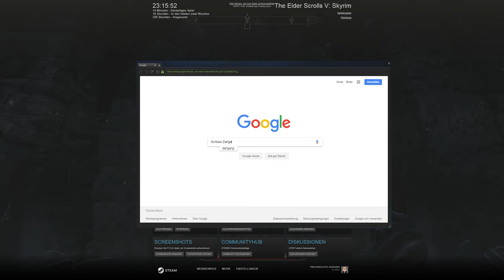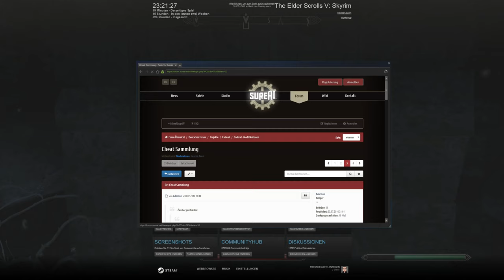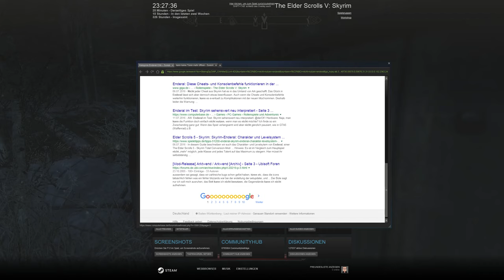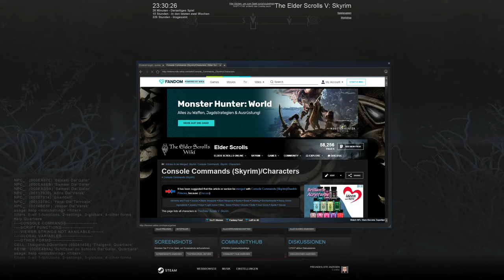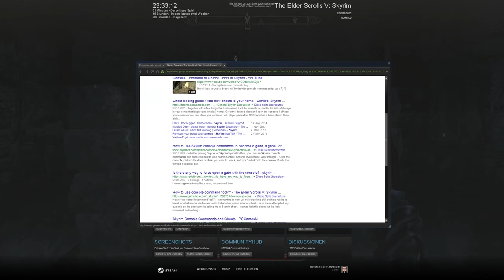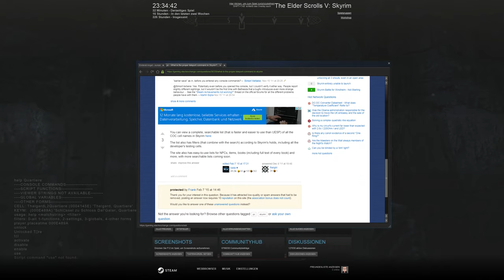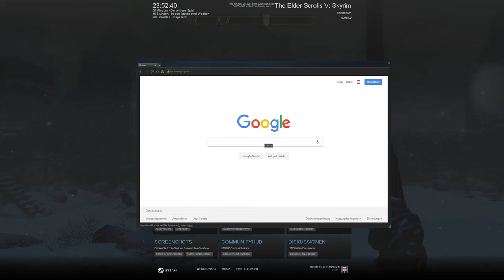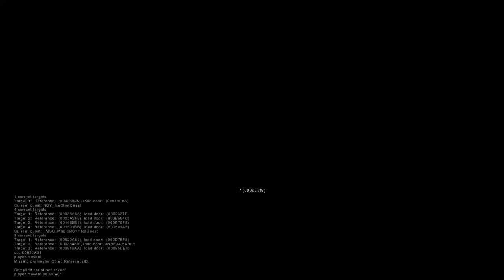SKYRIM LEGENDARY EDITION [HD] #738 - Der Winter naht ► Let's Play Skyrim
● The Elder Scrolls V Skyrim Legendary Edition #738 : Der Winter naht

Unter anderem:
-Animated Prositituion
-ApachiiSkyHair
-Interesting NPC
-SkyUI
-RealVision ENB